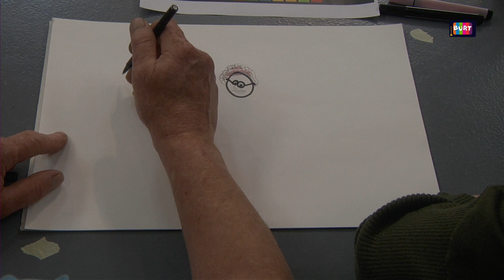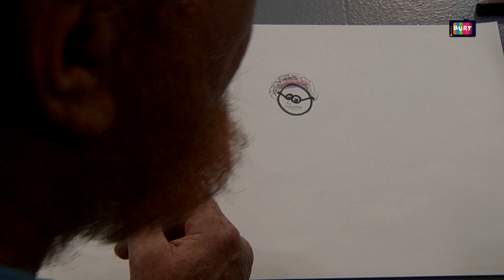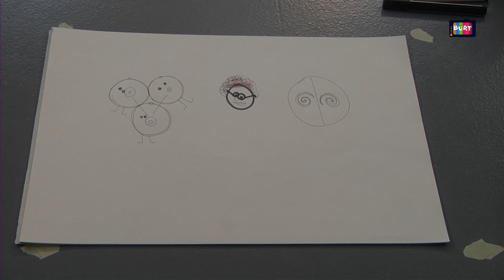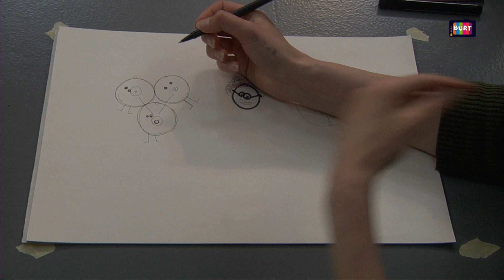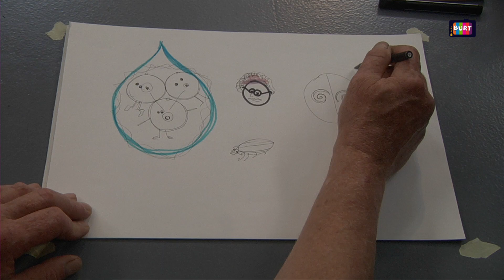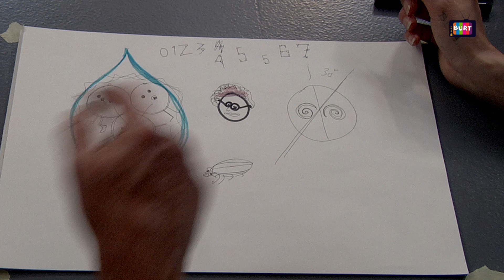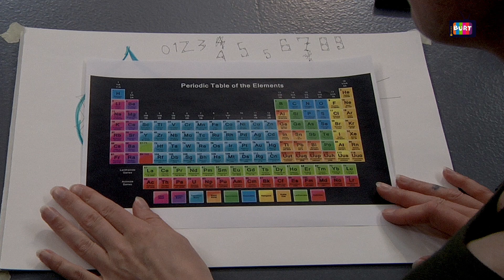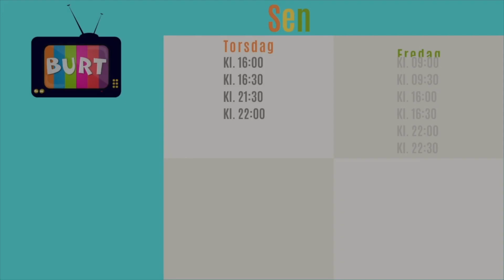Uge30 BURT Børnekanalen nr.14 2023 - Sofie og Professoren - Atomer og fejl